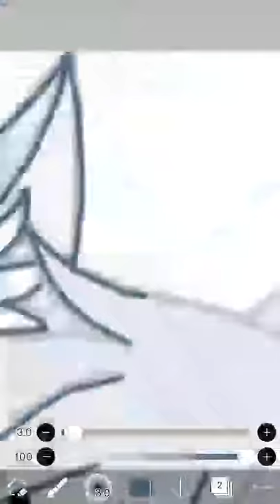Simple line art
Stay Home, Stay Safe, so decided to make simple line art